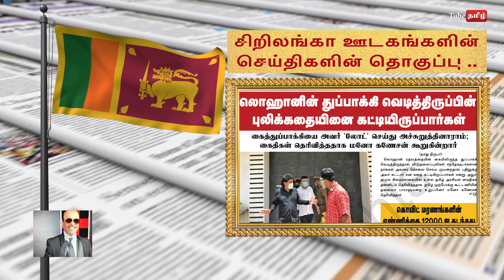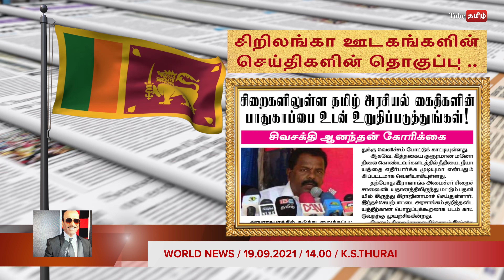கைதிகளின் நாக்கால் செருப்பை நக்க வைத்த அமைச்சரின் செயல் அம்பலம்